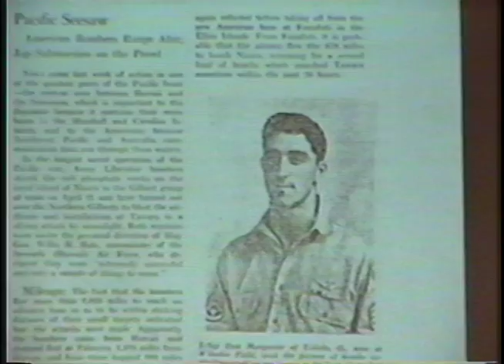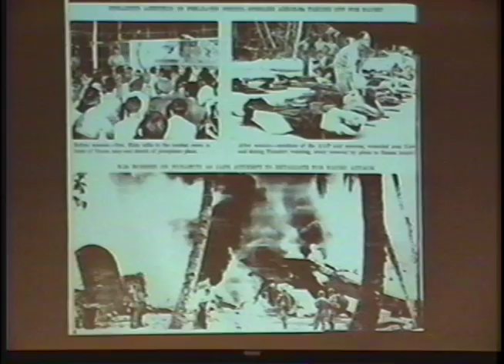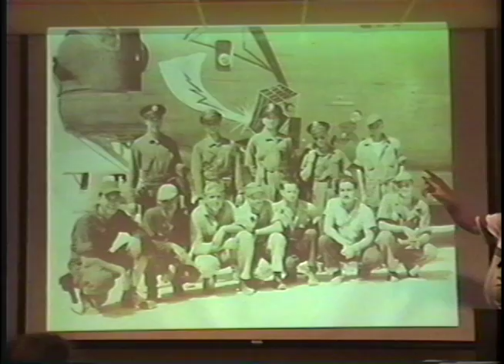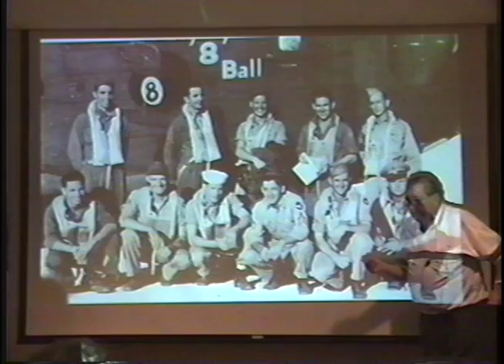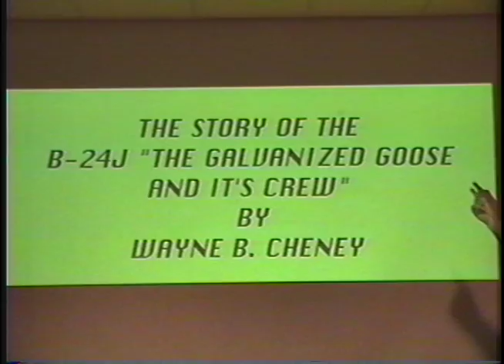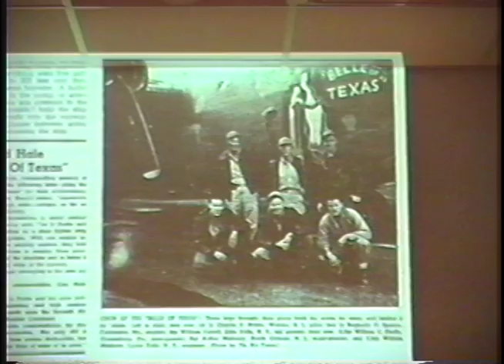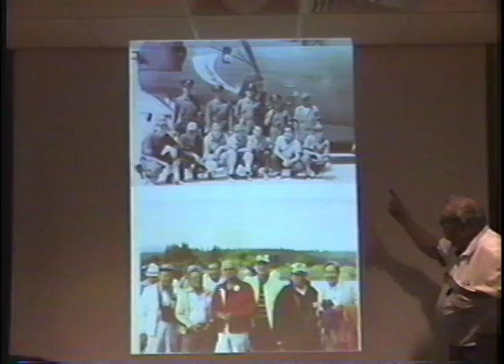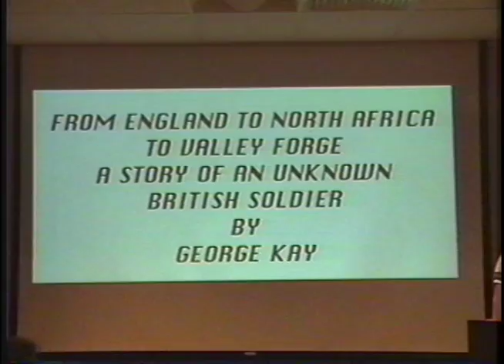George Kay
George Kay. June 17, 2003. Abington, Pennsylvania.